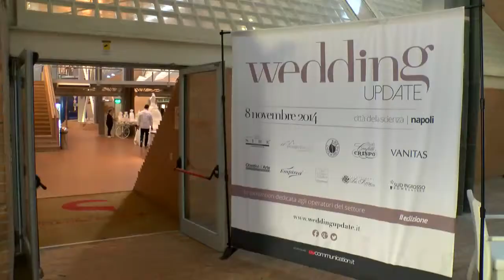Wedding Update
Le interviste di VisiOnAir in occasione della convention delle società coinvolte nel business dei matrimoni